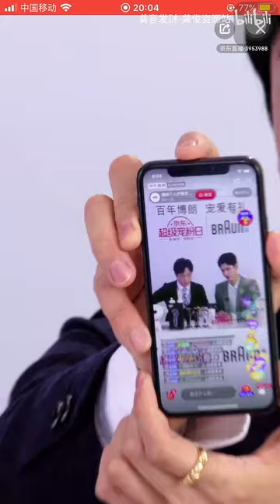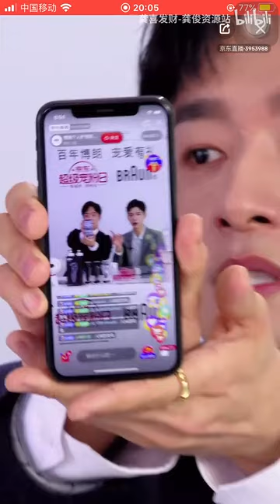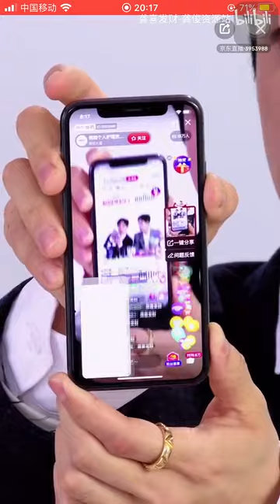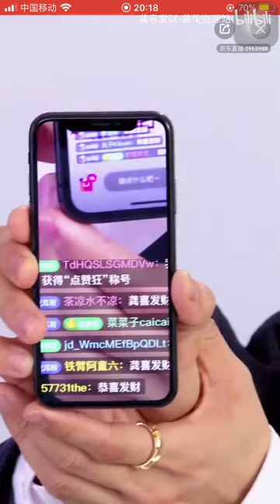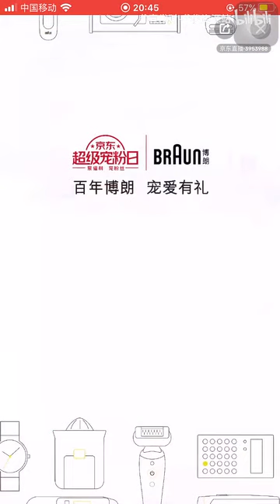210623 德國博朗 龔俊直播 【龔俊,龔俊GongJun, GongJun,龚俊Simon, 龚俊,gongjunhahaha】